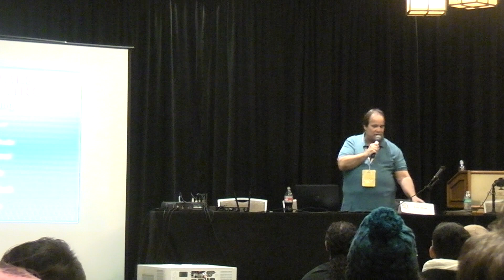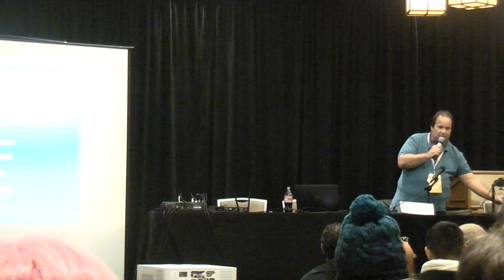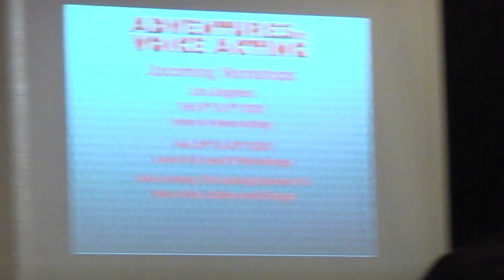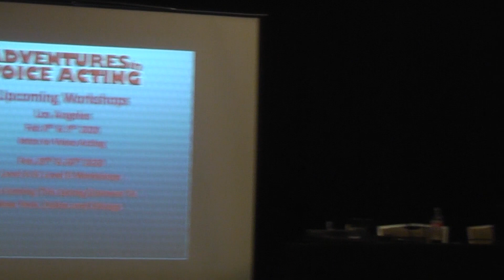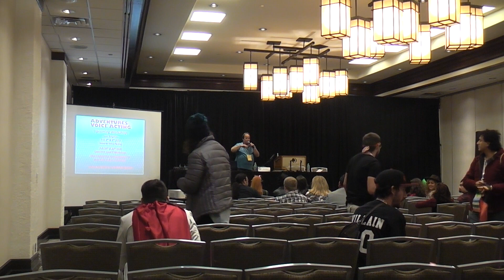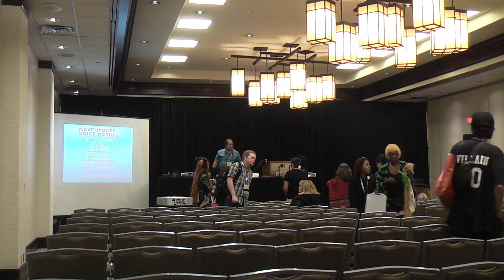ALA 2020 Day 2 - Adventures in Voice Acting Presents: Voice Acting Mini Workshop With Tony Oliver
Anime Los Angeles took place on Ontario Convention Center and DoubleTree Ontario Airport Hotel in Ontario. CA.